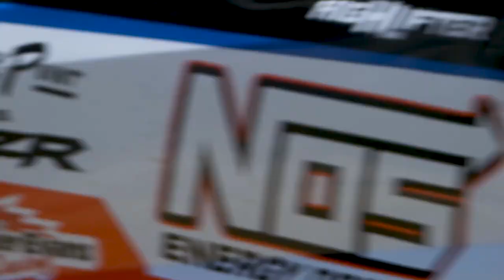Short Course Season Opener - Glen Helen Raceway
We bring out the trucks for the first time this season to race the great American short chorus racing series at Glen Helen Raceway an San Bernardino. We have four races and bring back home for podiums And Ronnie jumps in the Pro2 for his first race.

Video - Daniel Schenkelberg
Additional Video - Caleb Norman Cinema